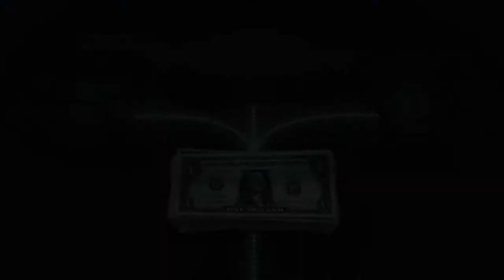Are we born polluters?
We humans are not meant to destroy our home. We are meant to care for it.